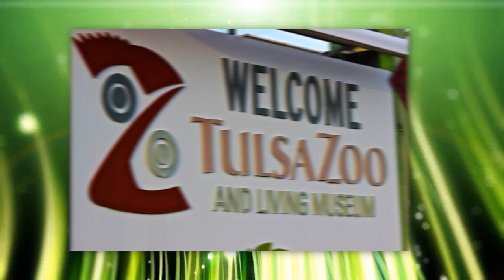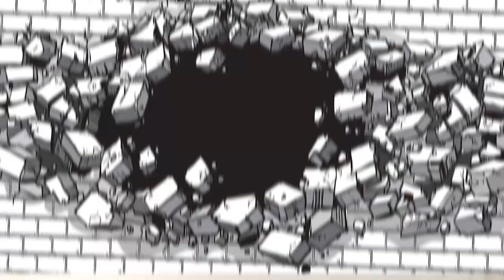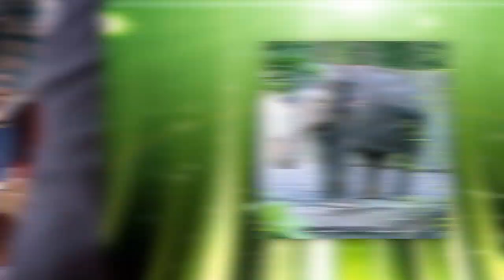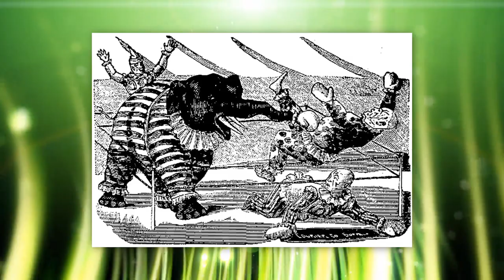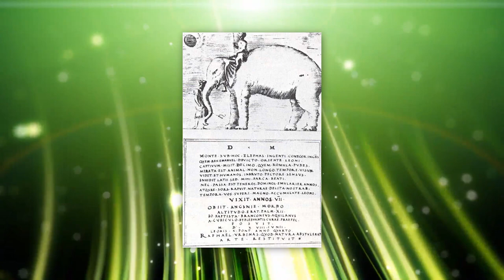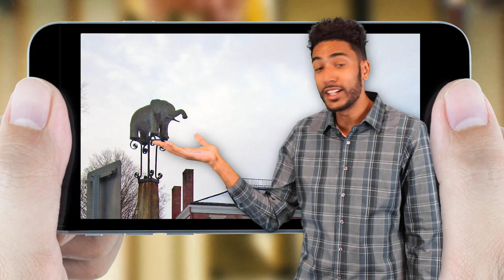World's MOST Beloved Elephants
In today's video, meet some of the world's most incredible and inspiring elephants!

6. Empathetic Elephant

Elephants are awesome creatures that deserve our attention and sometimes, as is the case in this story our sincere gratitude. Of course, they can also be aggressive and thanks to their sheer mass, a bit overwhelming. An unknown male Indian elephant was rampaging through a village in West Bengal’s Purulia district. Suddenly as it smashed through the wall of a house, it heard the sounds of a crying baby, who was sleeping in its bed. Incredibly, according to the child’s parents, the beast stopped and started to remove debris from around the infant with its trunk before turning back the way it came. The family couldn’t have been too happy about the damage to their place but were doubtless very grateful that their daughter was left with only minor external injuries from the incident.

5. Mosha and Motola

When they stepped on landmines over a decade ago, Mosha and Motala were just kids. Had anyone not done anything it's likely that neither would be around today. Luckily the Asian Elephant Foundation in northern Thailand took the pair under their care and fitted them with prosthetic legs. The first procedures were international news as they became the first elephants fitted with prosthetic limbs. As they grow surgeons build and attach newer, better legs so that they can move and frolic around to their heart’s desires. The Asian Elephant Foundation is doing big things. When they opened in 1993, they became the world’s first elephant hospital, and today they have seventeen patients, each as important and adorable as the next.

4. Packy

Packy became one of the most popular animals in the country when his mother, Belle gave birth to him on April 14, 1962. At the time he was the first elephant born in the Western Hemisphere in 44 years. The news made international headlines with people falling in love with the creature thanks to adorable pictures like this, where Packy is playfully interacting with a sharply dressed man. In many ways, he provoked people to increase their knowledge of elephants and their welfare. He would grow to reach a staggering shoulder height of ten and a half feet making him one of the tallest elephants in the world. Controversially he spent his entire life under the care of the Oregon Zoo. Throughout his life, many people called for his release from captivity. Sadly he passed away earlier this year. Zoo staff and veterinarians made the tough decision to euthanize the 54-year-old because he had TB. Many animal rights advocates, including the group In Defense of Elephants, disagreed with the decision as they felt he wasn’t suffering physically from his malady.

3. John L. Sullivan

Named after boxer John “Boston Strong Boy” Sullivan this tuskless Asian elephant would execute boxing acts with his trainer, Eph Thompson. In his life, he would perform for several different circuses including the Ringling Brothers and the Sells Brothers. Eventually, he would be retired from the act but remained with the troupe, babysitting for performers’ children and leading the circus elephants to and from the show grounds. In 1922 John made a journey from Madison Square Garden to the Elephant Hotel in Somers, New York to pay tribute to Old Bet and lay a wreath on her monument. Ten years later Old John would succumb to either a heart attack or old age in Sarasota, Florida.

2. Hanno

King Manuel the first of Portugal gave Hanno, a white elephant to Pope Leo X. The Pope brought Hanno to Rome in 1514, where he quickly became his favorite animal. The papal court delighted in the appearance of the beast, and he was often featured in processions for everyone to see. Suddenly though just two years after he came to Rome he came down with a bad case of constipation. He fell ill and was given a treatment that would ultimately be his demise. Reports state that the grief-filled emperor stayed by his favorite pet’s side until the very end. Elephants show a broad range of emotions, like grief. They will visit the bones of a deceased loved one and caress them with their trunk. They stop over the remains and take a silent pause that usually lasts for several minutes.

1...